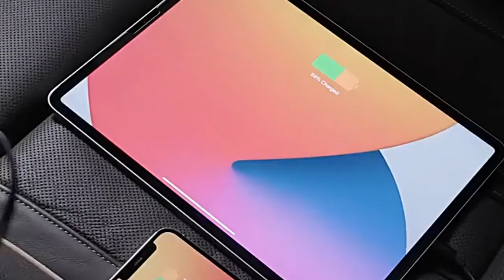اصلاح بطارية التالفة شاحن بطارية الكتروني بدء تشغيل السيارات في حالات الطوارئ 👌Car portable battery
📌 treasures aziz📢
 🔋اصلاح بطارية التالفة شاحن بطارية الكتروني ذكي لبطارية السيارة ~يمكن بدء تشغيل السيارة في ثانية عندما تكون البطارية منخفضة بسبب تيار الذروة يصل إلى 1000 أمبير وقوة قوية. تم تصميم الخلايا المقاومة للانفجار ذات معدل التفريغ العالي لبدء التشغيل السريع للسيارة ويمكنها تحمل تيار التدفق العالي عند بدء تشغيل السيارة.
جهاز بدء التشغيل هذا مجهز بأربع سلاسل من خلايا البطارية ، مما يوفر طاقة قوية للإزاحة الكبيرة 12 فولت 6.0 لتر البنزين و 12 فولت 3.5 لتر ديزل.

A Good Helper for  Gasoline/Diesel Vehicles

This jump starter is equipped with 4 strings of battery cells, providing strong power for large-displacement 12V 6.0L Gasoline and 12V 3.5L Diesel vehicles
Jumpstart Vehicles  Even in -20°C

High discharge rate cells with smart power supply IC enable the jump starter work normally in the low temperature. Built-in temperature protection resistance runs well in large temperature difference environment, without damage to components due to overvoltage and undervoltage.Large-capacity batteries and low-power current make idle power consumption as low as 0.05mA. It can maintain 85% of battery for a year from full power so it still works if you forget to charge it during the year.

👇👇👇  ا📢👇👇👇  ارجو الاشتراك فى القناه وتفعيل الجرس ليصلك كل جديد📢📢 👇👇
ويسعدنا التواصل معكم عبر التعليقات أسفل االفيديو
طبتم وطابت أوقاتكم